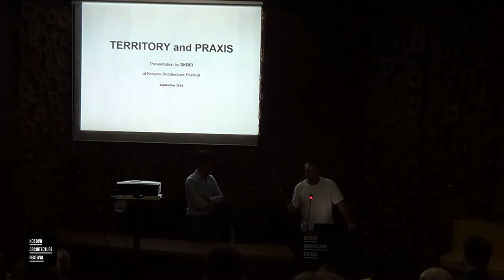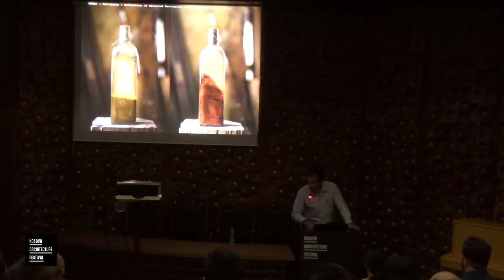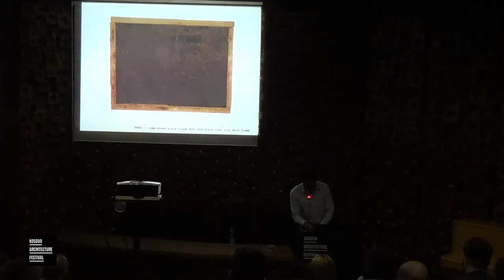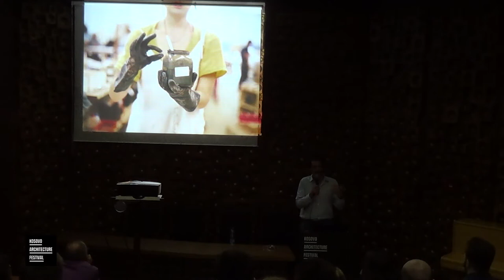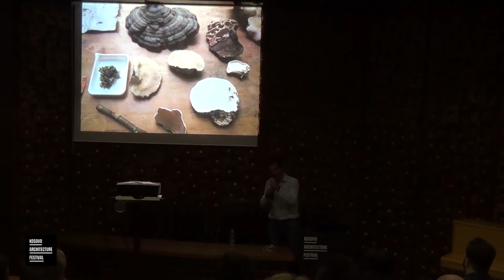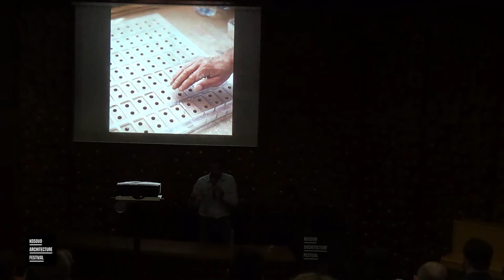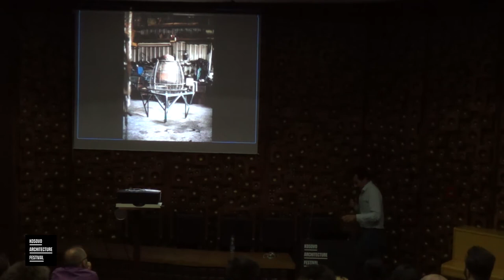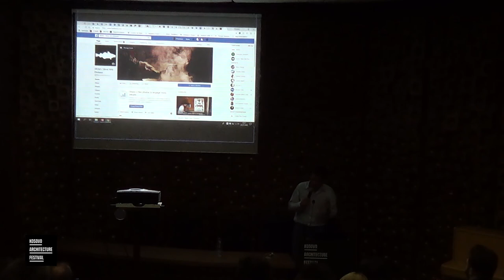Skrei KAF 2018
Francisco Adao da Fonseca of Skrei lecture at Kosovo Architecture Festival 2018